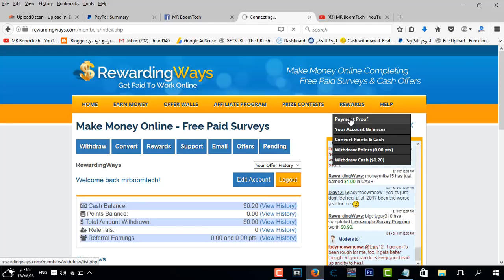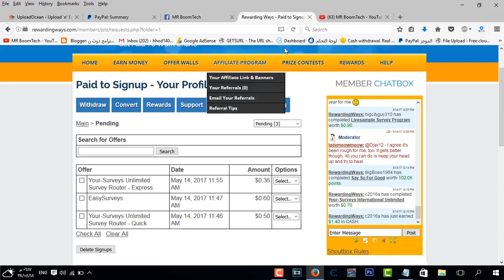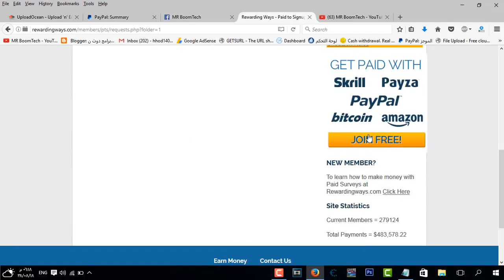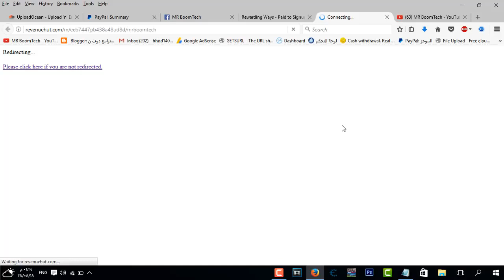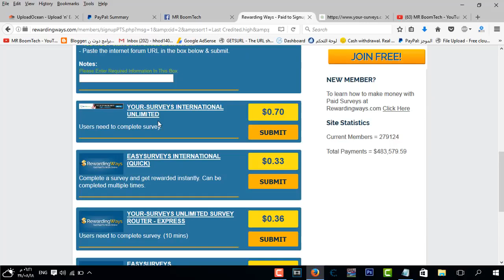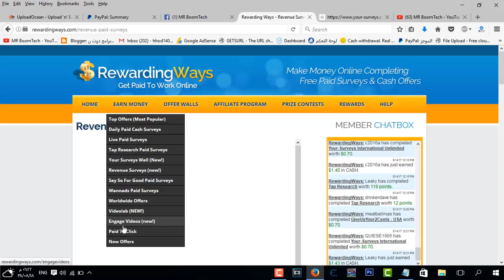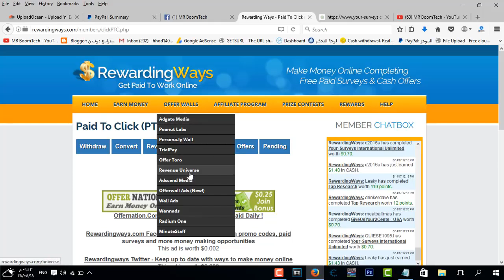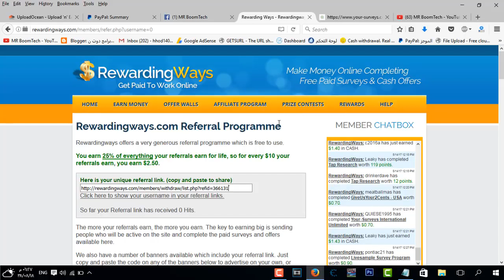ربح ع السريع #5 موقع رهيب يدفع بايبال الغير مفعل